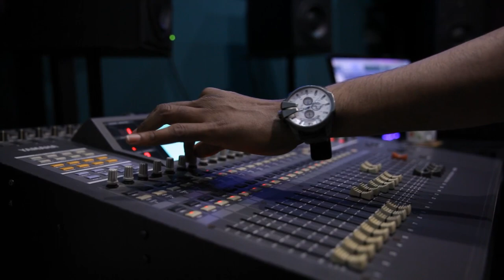Party Wali Raat Making | The Message | Ritu Pathak, Dev Negi, Aaman Trikha, Rabbit Sack'C (RSC)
Presenting the making of the song Party Wali Raat for the upcoming Bollywood Movie, "The Message". This film is a patriotic drama directed by Vierendrra Lalit. The film stars Rahul Roy and Narendra Jha in the lead roles. The film is being produced by Prasun Kumar and Rahul Roy under the Banner, "Great India Entertainment".
Album: The Message
Song: Party Wali Raat
Singer: Ritu Pathak, Dev Negi, Aaman Trikha, Rabbit Sack'C (RSC)
Lyrics: Anjaan Sagari, Prasun Kumar
Recorded Mixed & Mastered By Prithvi Sharma @ LMR Studio
Record Label: Leitmotif Records (LMR)